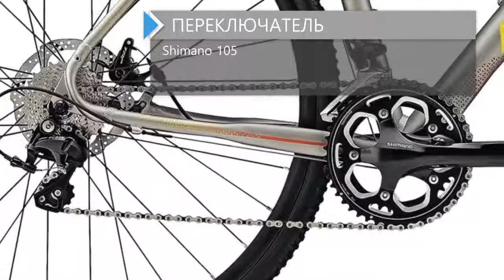Обзор велосипеда MERIDA CYCLO CROSS 400 2018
Обзор велосипеда MERIDA CYCLO CROSS 400 2018 модельного ряда MERIDA 2018. Подробнее

Какие особенности данной модели MERIDA CYCLO CROSS 400, характеристики велосипеда и отзывы о МЕРИДА, кому подойдет и где эксплуатировать этот велосипед, стоит ли купить и какова цена на сайте? Все Ответы смотрите в нашем видео обзоре! Понравилось!?

Основные характеристики велосипеда MERIDA CYCLO CROSS 400 2018
00:13 Рама: CYCLO CROSS LITE
00:21 Вилка: Full carbon tapered fork with 15mm bolt through axle and disc mounts
00:27 Задний переключатель: Shimano 105
00:35 Тормоза: Tektro Spyre mechanical disc, 160mm rotors
00:42 Покрышки: Maxxis All Terrane 33c folding